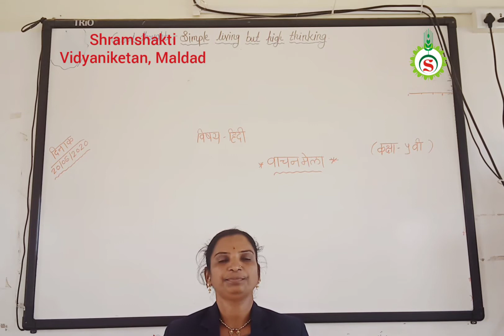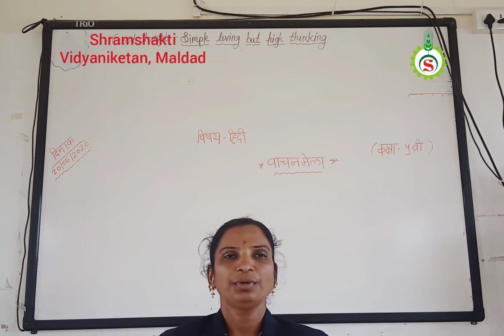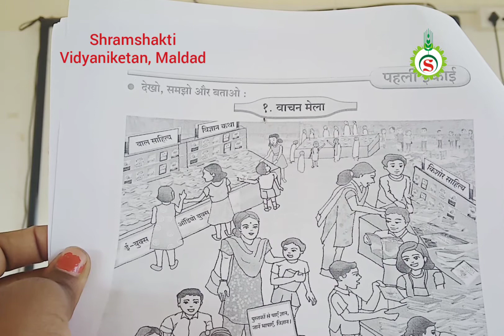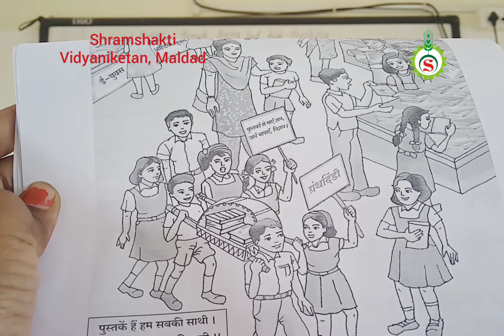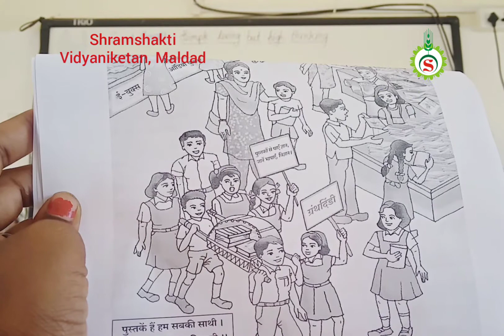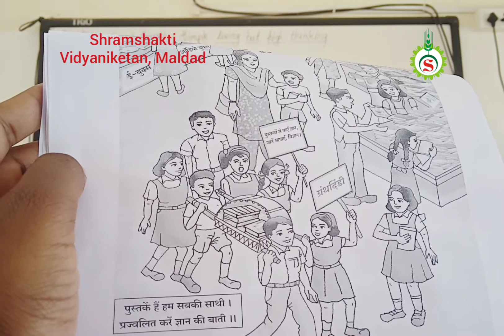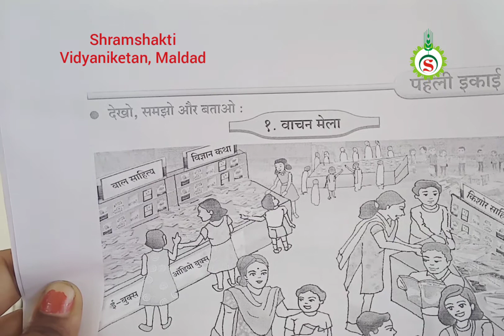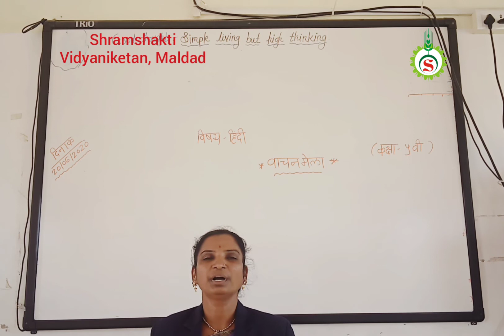5th STD Hindi Wachan Mela Lecture 02